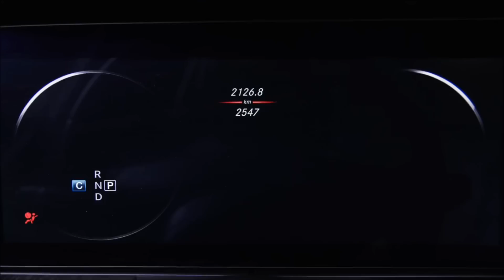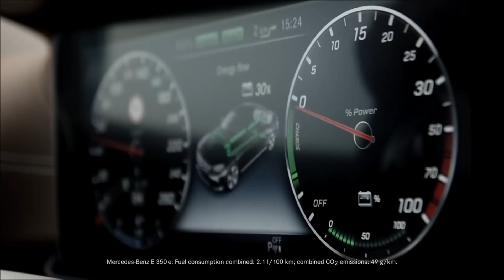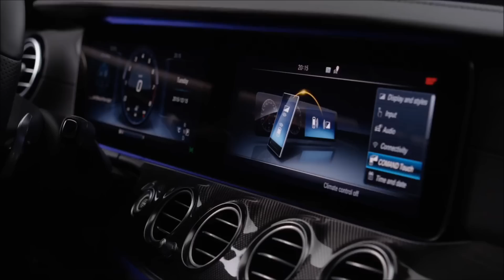Mercedes-Benz 2017 E-Class Trailer "Masterpiece of Intelligence"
Mercedes-Benz 2017 W213 E-Class Trailer ,,,, New Video = Mercedes-Benz 2017 E-Class "Beautiful Star" Trailer = ,,,, Masterpiece of Intelligence: Mercedes-Benz takes a big step into the future with the tenth generation of the executive saloon ,,,, Emotional design meets high-tech, whether that be in the form of the MULTIBEAM LED headlamps, the exclusive interior with the 12.3 inch wide-screen displays or the rear lamps with "Stardust effect", which is reminiscent of the glow of a jet engine.
TA : Mercedes-Benz,E220d,E350e,W213,2016,2017,E63 AMG,W213,Coupe,Cabriolet,E300 BlueTEC,HYBRID,E350,W212,2013,E200,E63-AMG,E220,E500,E250,E-Class,Sedan,E550,E400,AMG,Luxury,Passion,Exterior,Advertisting,Commercial,Ad,TVSpot,The New Generation,Driving,Diesel,2012,Daimler AG,history,design,interior,Estate,station wagon,E350 4MATIC Avantgarde,Fascination,Luxury,REMOTE PARKING PILOT,Detroit Auto Show 2016,Mercedes-Benz E-Class 2017,NAIAS 2016,Plug-in hybrid,E350d ,Exclusive,2018